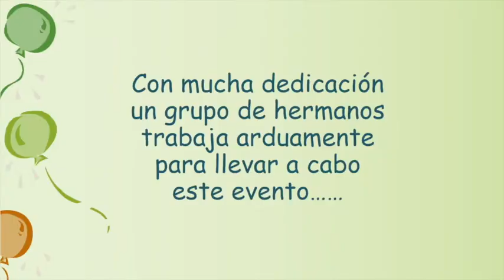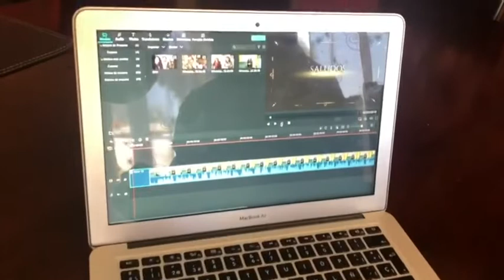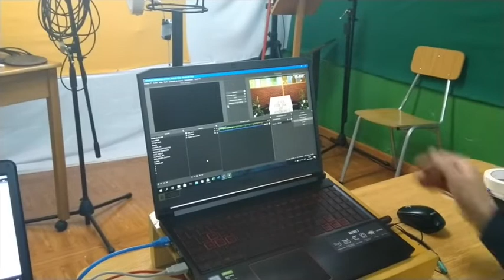aniversario invitación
trabajo equipo técnico